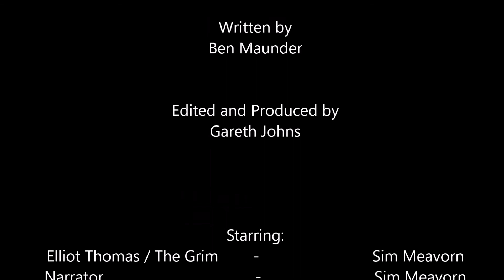Sedisverse - Tales of the Grim - From Nothing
Episode 37 of the Sedisverse audio drama series
Episode 12 of the Tales of the Grim

Woozy and in great pain after the events of the dock fire, Elliot finds past and present merging as he tries to recover his senses. Even as he does, his new benefactor is driving him to destinations unknown...

Written by Ben Maunder
Produced and edited by Gareth Johns

Starring:
Sim Meavorn - Elliot Thomas, Bakara, Police officer, Narrator
Chris Forrester - The Flame
Gareth Johns - Thomas J. Haynes
Daniel Kisala - Inspector Burdock
Michael Askey - Receptionist
Joe Fillipone - Trish